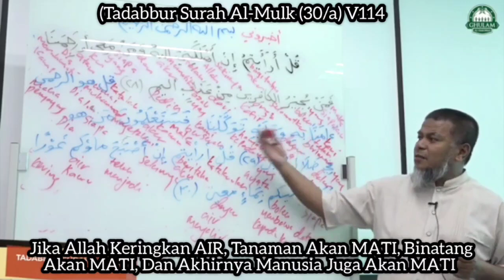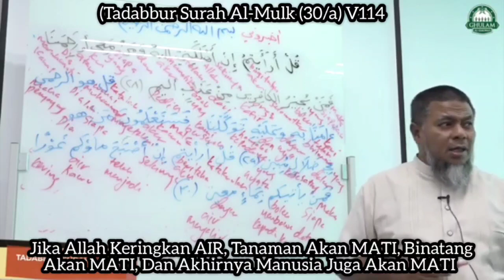Tadabbur Al-Mulk (30/a) V114